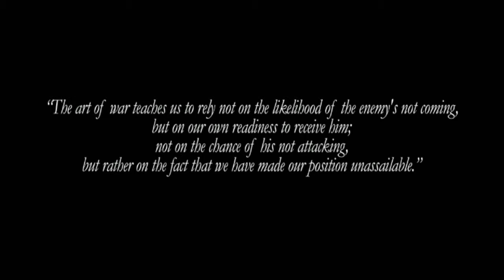My First Time: Rainbow Six Vegas (Part 1)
I take on Rainbow Six Vegas, this is my first time playing a Rainbow Six game ever... Oh, and did I mention I'm doing all of my videos with just a handgun?